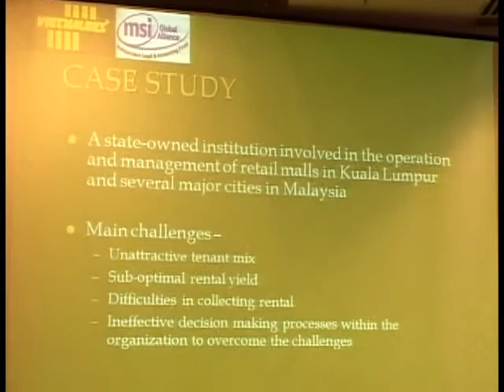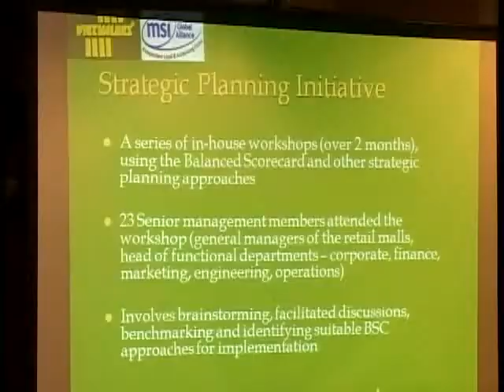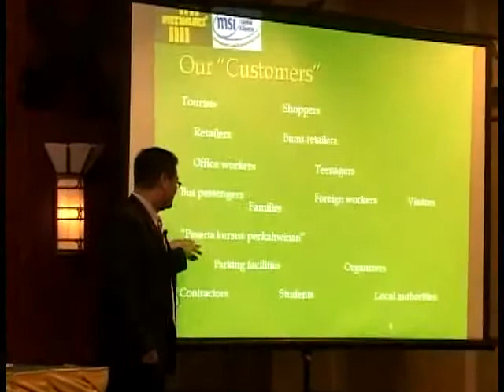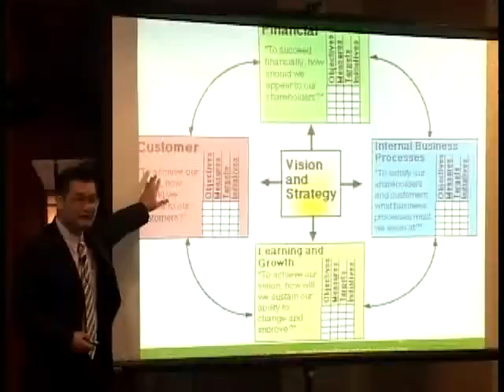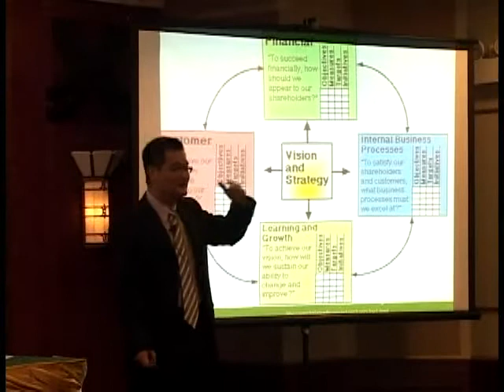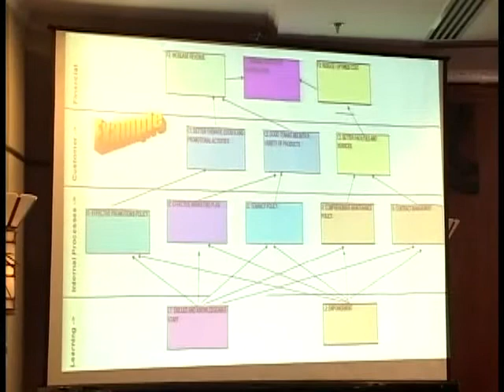BMC - EDUGAME - Management In 2011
The Beautiful Mind Consulting The Beautiful Mind Consulting (BMC) is a leading advisory firm focused on strategy consulting and leadership training in Vietnam. Focusing on simulation as a methodology and tool for training and development.
Partnering with ENPEO to leverage their experience in Vietnam since 2009.

Beautiful Mind được thành lập vào năm 2009. Chúng tôi cung cấp các giải pháp huấn luyện và tư vấn về truyền thông, thực thi các chiến lược qua "Mô phỏng kinh doanh". Phương pháp giúp người tham gia trải nghiệm, nhận ra vấn đề, làm chủ các giải pháp và hơn hết giúp nâng cao khả năng học hỏi nhanh để hiện thực hóa tầm nhìn của người học và của doanh nghiệp.

Là đơn vị duy nhất sử dụng các công cụ mô phỏng các hoạt động quản trị doanh nghiệp, quản trị chiến lược của CELEMI - một trong những công ty hàng đầu thế giới về sáng tạo game tương tác mô phỏng các mô hình kinh doanh giả lập của Thụy Điển.

Fanpage The Key To Overcome Top Challenges In Management In 2011 Part V